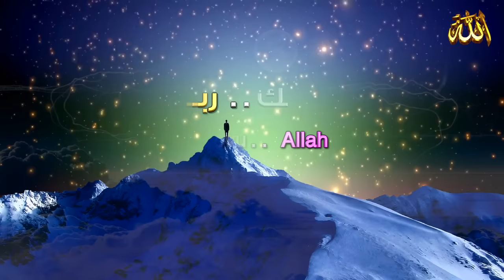شاهدوا هذه اللحظات المؤثرة لأم فرنسية وابنتها يعلنان إسلامهما / Women Emotional Shahada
لحظات بكاء مؤثرة 😭 للنساء وبنات ينطقن الشهادة   @iLovuAllah1
قبل الاسلام😍وبعد الاسلام .. شاهدوا كيف تغيرت بعض ملامح الذين اسلم بعد اسلامهم

👈 ملاحظة : وضع الإعجاب للفيديو (👍) وكتابة التعليق ، يساعد على انتشاره ، وظهوره للناس بشكل أكثر، وتوعية عدد أكبر

ـ نهاية العالم نبوءة نبي End of the world prophecy prophet على الفيسبوك FACEBOOK

ذكر الله ، الذاكرون الله كثيرا ، الدعاء المستجاب ، دعوة ، أذكار الصباح ، حديث نبوي ، بكاء ، حب ، عشق ، أحداث
نشيد ، أنشودة ، أغنية ، أغاني ، ماهر زين ، القرآن ، مشاري العفاسي ، أجمل الأصوات ، قلوب خاشعة ، التدبر
الخشوع في الصلاة ، رمضان ، مسابقة القرآن ، شباب ، هولندا ، فرنسا ، بريطانيا ، المسلمون الجدد  ، دعاة ، قيام الليل

 British read quran cryReciting Quran in London
Beautiful Voice | Amazing Quran Recitation
nasheed beautiful
تلاوة مؤثرة  | Surah taha Breathtaking Beautiful Quran Recitation
 Youngest convert to Islam
Islam Change my Life || Convert to Islam || Reverts to Islam || from Christian to Muslim
Women Emotional Shahada
Guys and men Accepts Islam
NEW MUSLIMS
لحظات رهيبة لأجانب ينطقون الشهادة الله اكبر
WOMEN IN EUROPE AND AMERICA ACCEPT ISLAM | THE MOST BEAUTIFUL MOMENTS OF PRONOUNCING THE TESTIMONY
Most emotional shahada ever
Putri Kesayangan Influencer Jerman 🇩🇪 Bjoern Masuk Islam   Muallaf 2023
فرحة شابة فرنسية بعد اعتناقها الإسلام ، بمسجد الأمير عبد القادر بوهران
الشيخ فهد الكندري